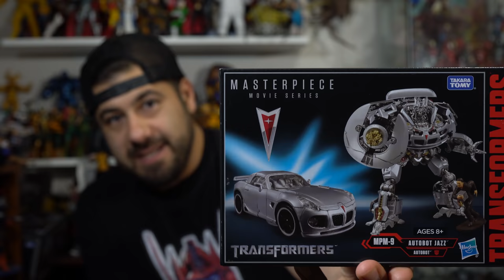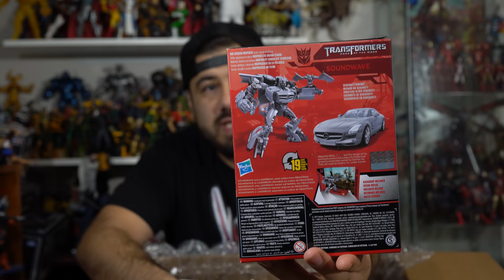BBTS Marvel Legends Unboxing 12/18/19 + REAL LIFE Big Time Let Down Spider-Man